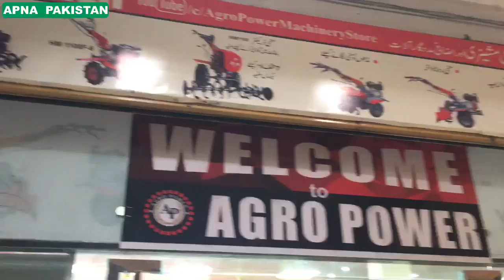reaper machine for wheat and rice cuts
Raper machine . agro power agricultural machinery

Kisaan INFO YOUTUBE channel link